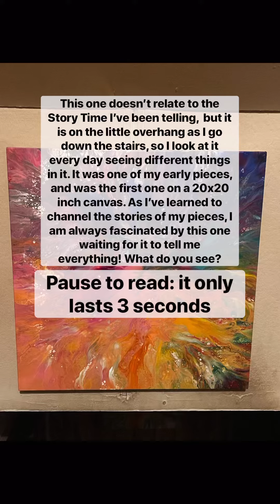Random Art Share - One of my Early Pieces, but I’m still finding New Stories in it.